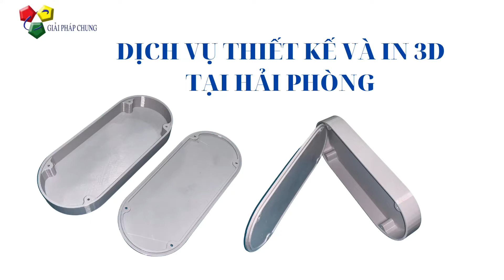Dịch vụ thiết kế 3D và in 3D tại Hải Phòng